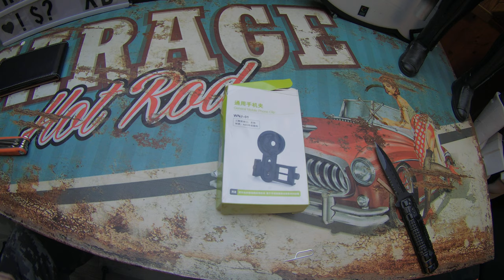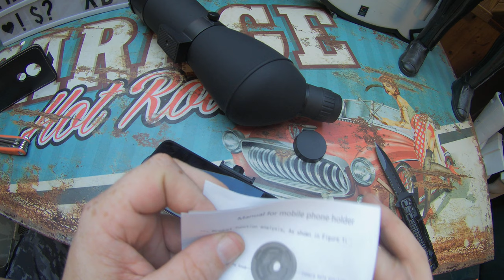Unboxing Handy Adapter Halterung Fernglas Monokular Spektiv deutsch /german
Unboxing Equipment:
Insta360 Actioncam:
Rollei Hear Me Pro Mikrofon:
Gaming Equipment:
Maus Roccat Kone: